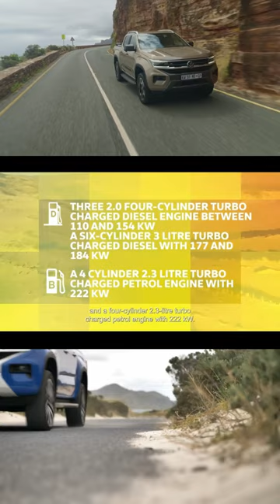2023 Volkswagen Amarok Aventura and Pan Americana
2023 Volkswagen Amarok Aventura and Pan Americana